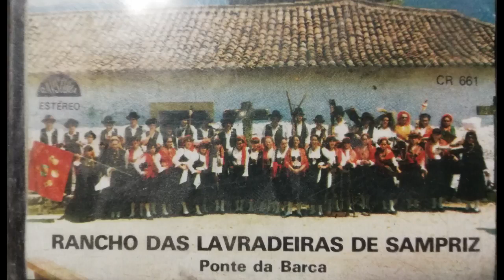Rancho das Lavradeiras de Sampriz Ponte da Barca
Este conteúdo não foi gravado em RFStudios nem tem qualquer tipo de associação. O canal não gera receita. Apenas é apresentado para recordar gravações antigas.